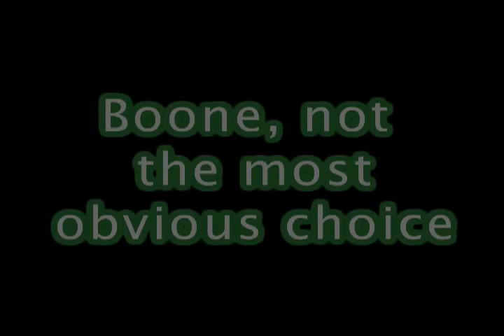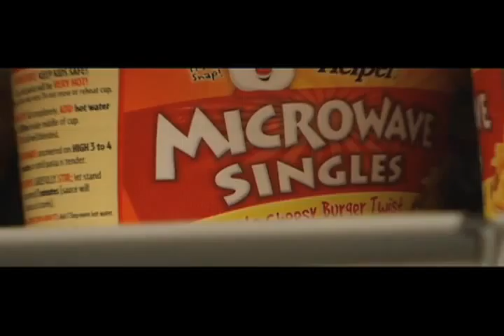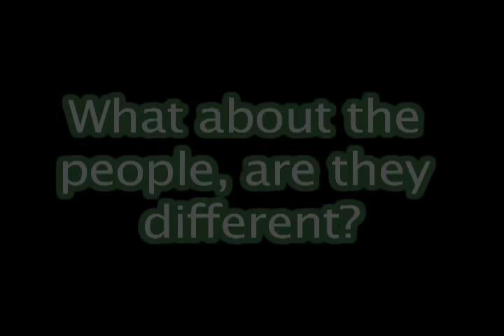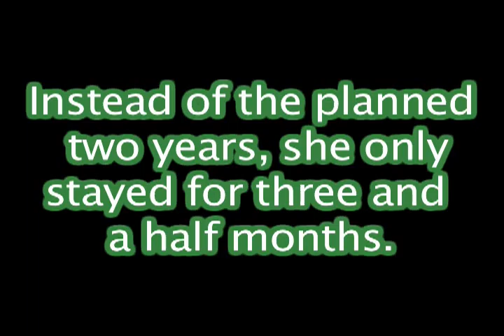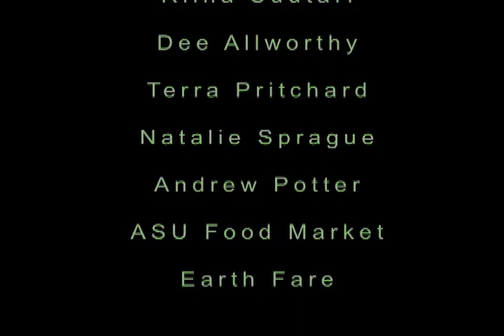Four internationals, four experiences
Documentary made by me for my video production class.